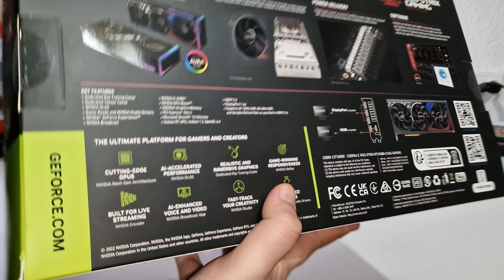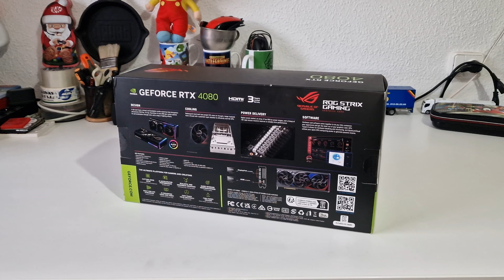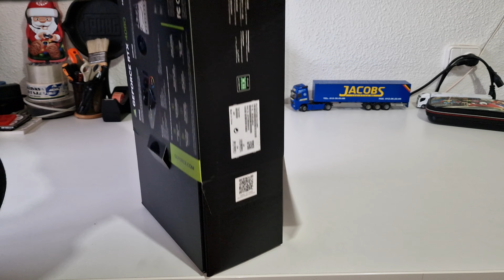ASUS ROG STRIX RTX 4080 OC EDITION - Unboxing en Español. [Siabyte.com]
Hoy os traemos el unboxing de una de las tarjetas gráficas mas esperadas de la serie 4000 de Nvidia, ni mas ni menos que la ASUS ROG STRIX OC EDITION RTX 4080, ahí es nada! jeje.

Te invitamos a que te quedes hasta el final y por supuesto que lo disfrutes!